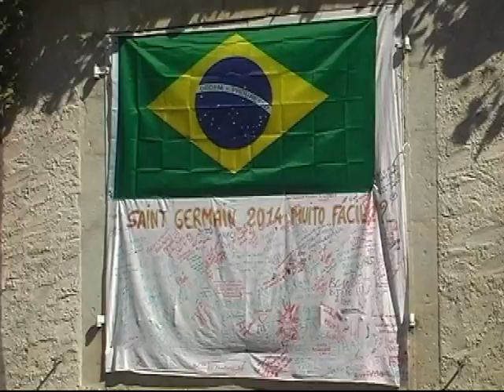Fête à Saint Germain 2014